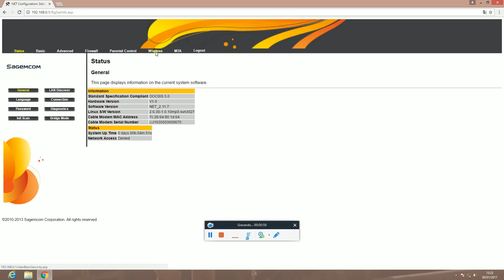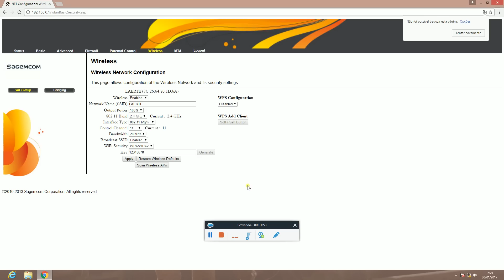MODEM Sagemcom F@st 3284u - Como configurar Wifi - Dica de campo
Conserte seu computador e ganhe ate 3.700 reais resolvendo o problema de outras pessoas.